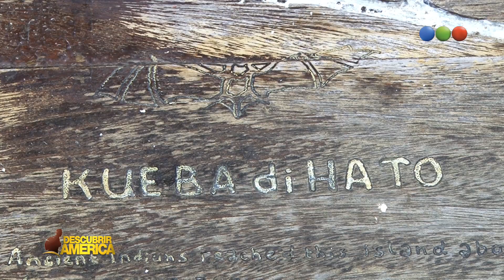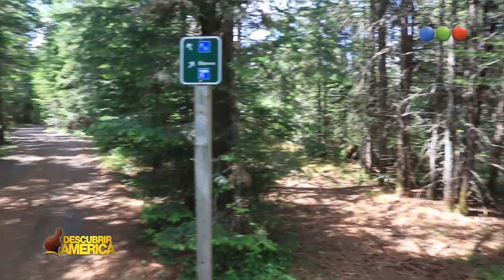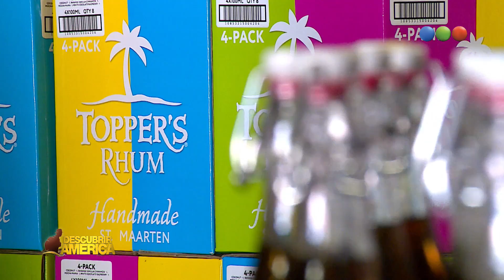DESCUBRIR AMÉRICA - 31-10-15 - BLOQUE 1